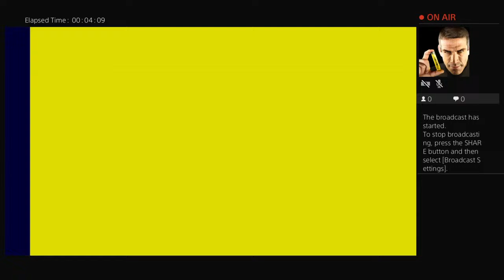Koyak_90's Live PS4 Broadcast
Adi vs luq